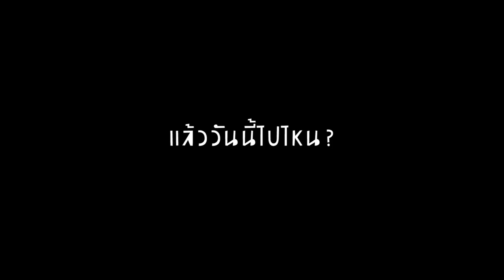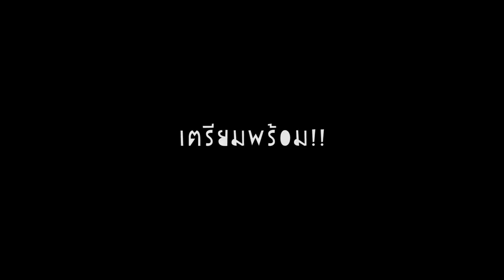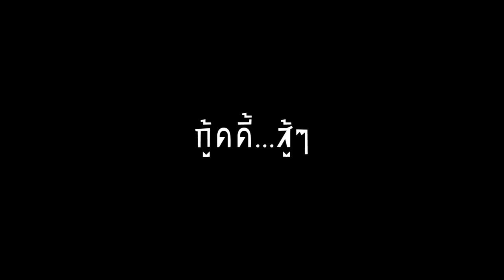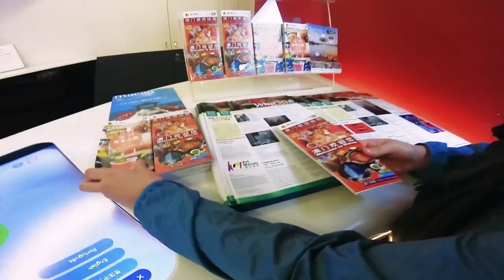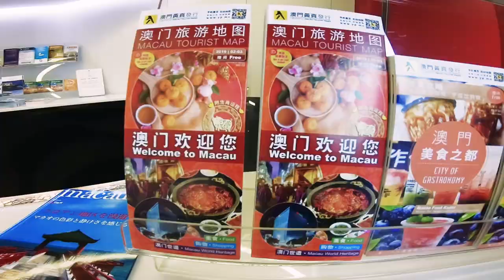นั่งเรือไปมาเก๊าวันพายุเข้า ขุ่นพระ!! I กู๊ดเดย์ ฮ่องกง EP10 I Macau Ferry